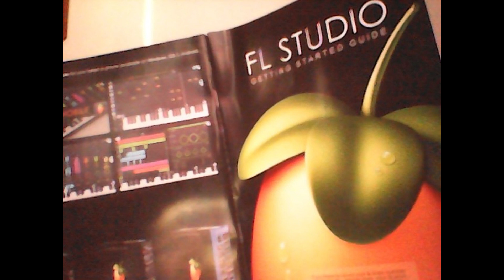Pablito Wonsito - Instrumental 179 (prod. Pablito Wonsito)